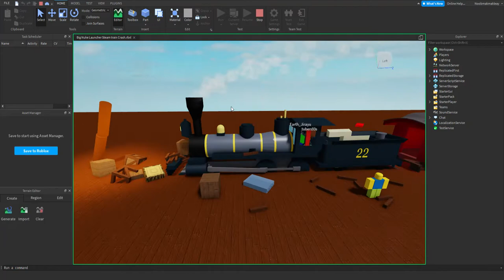Steam Train Crash Be Like:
Well Train Crash On The Glass